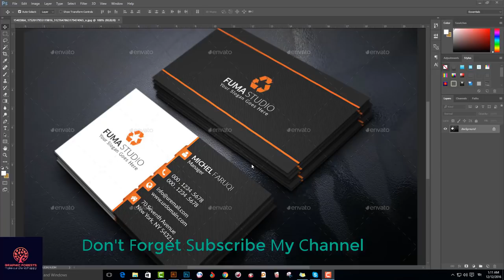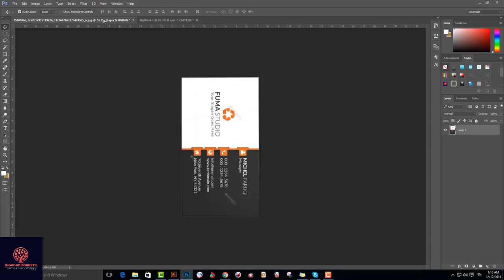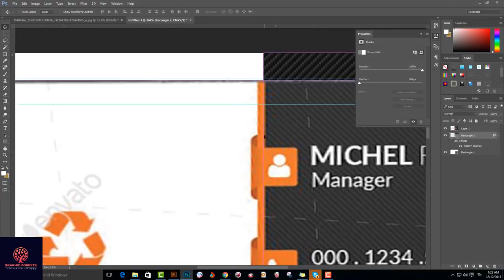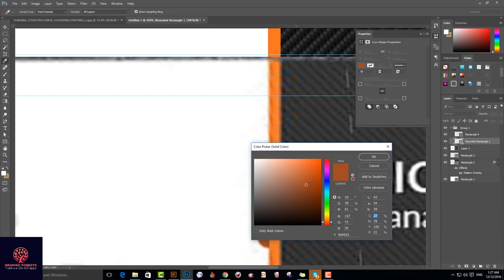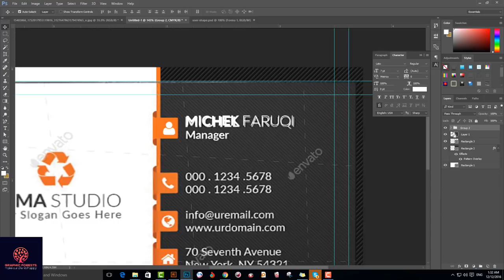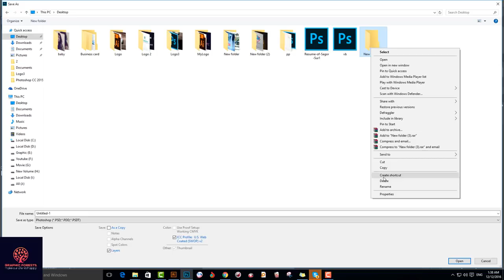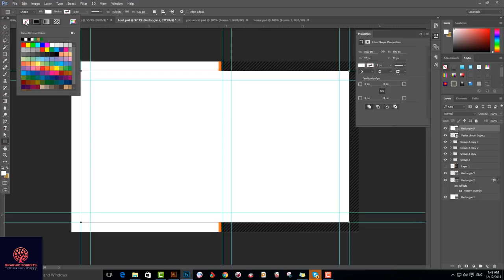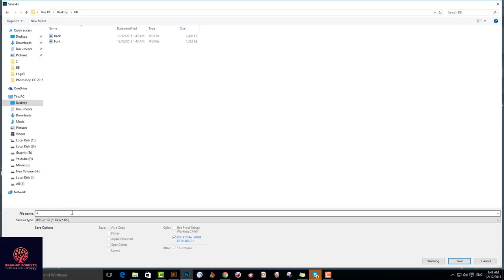How to Design Creative Business Card in Photoshop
ভিডিওটিতে দেখানোর চেষ্টা করলাম কি ভাবে আমরা Photoshop দিয়ে খুব সুন্দর ভাবে Business Card ডিজাইন করতে পারবো। Photoshop দিয়ে Business Card ডিজাইন করতে হলে আমাদের কি কি বিষয় জানা লাগবে সব কিছু বিস্তারিত তুলে ধরেছি।

আশা করি ভালো লাগবে। আর ভালো লাগলে ভিডিও টা শেয়ার করতে ভুলবেন না, সাথে প্লিজ শেয়ার করুন।